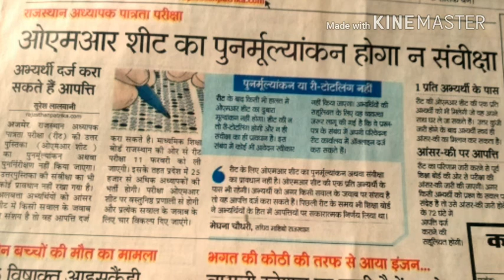Reet news । OMR SHEET का पुनर्मूल्यांकन नही होगा और ना ही संवीक्षा। अभ्यर्थी दर्ज करा सकेंगे आपत्ति।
1857 की क्रांति और राजस्थान

1857 की क्रांति और राजस्थान
प्रमुख political agent
सैनिक छावनिया

राज्याभिषेक
शिवाजी के अष्टप्रधान
प्रांतीय प्रशासन
सैन्य व्यवस्था

*Rpsc 1st grade exam 2018 constitution संविधान all chapters